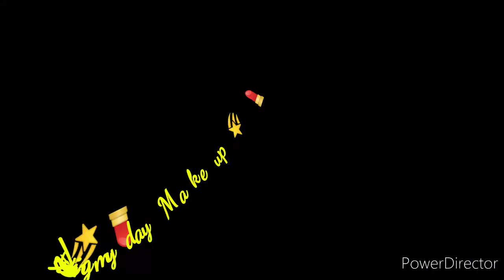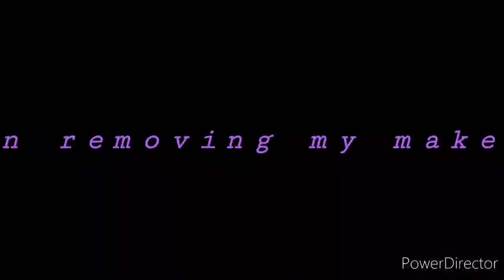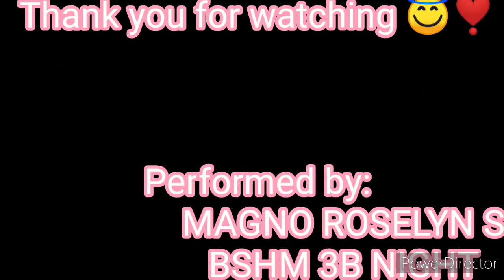My Own Make Up Day and Night and Fantasy Make Up Look